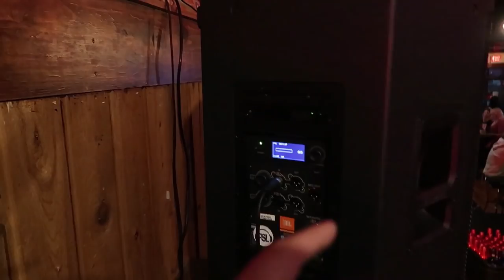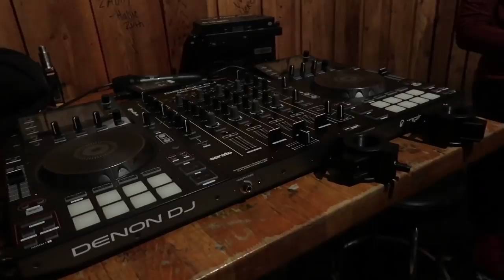DJ Gig Log 085 | Back at the CLUB | Using Sound Switch | Pioneer DDJ SX2 | Ohio University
GIG LOG 085: Back again Club Night | College Bar | Club Style Mixing | How to DJ & MC | Tips and Ideas | Wild and Crazy Pigskin | Ohio University | Athens Ohio

October 18th, 2018 - Back at the ClubDJ

DJ Tools
-4ft Table Scrim

-Yamaha Mixer

Truss/Staging
-4' by 4' Stage Risers made by ProXdirect

VIDEO GEAR